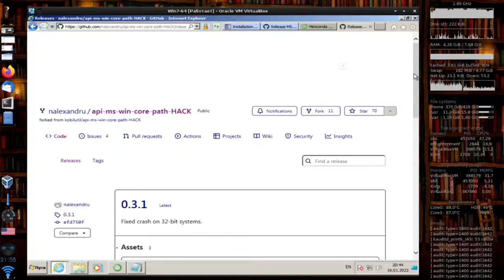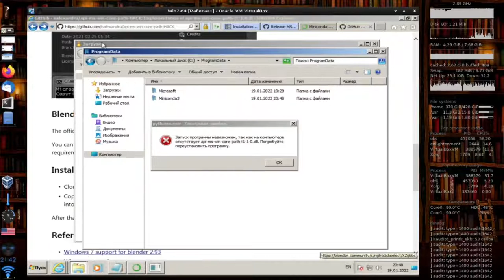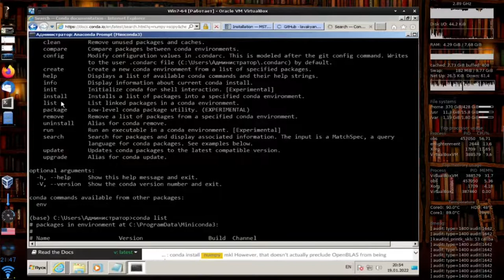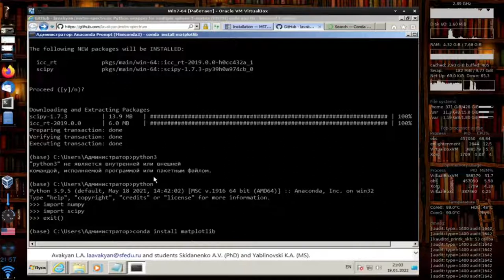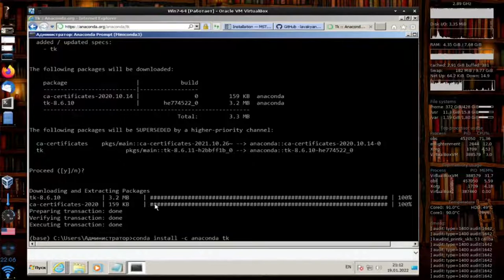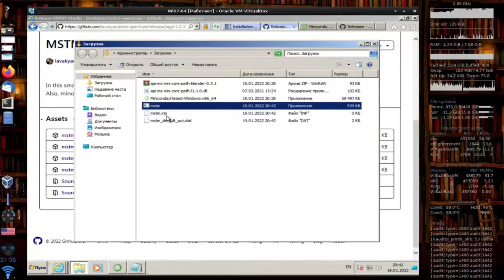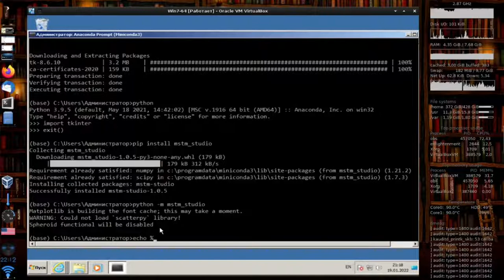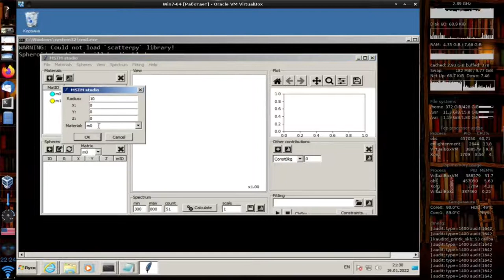Installation of MSTM-Studio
Example of installation of MSTM Studio on Windows7 (64 bit)

00:08 Anaconda installation with a hack for Windows7
03:23 install dependencies
09:05 install MSTM-Studio package
10:32 bind with MSTM using runner cmd-script